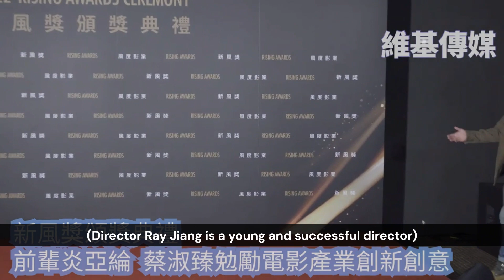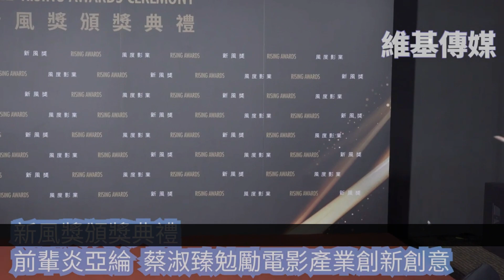[ENG] Aaron Yan 炎亞綸 - Interview + Photoshoot @ Rising Awards Ceremony (221203)